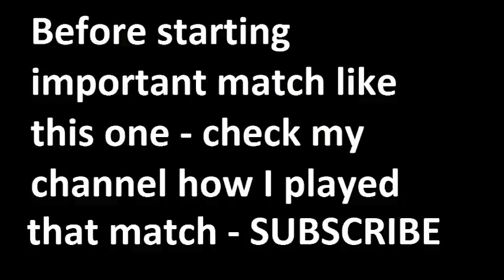Penafiel vs Braga 2014